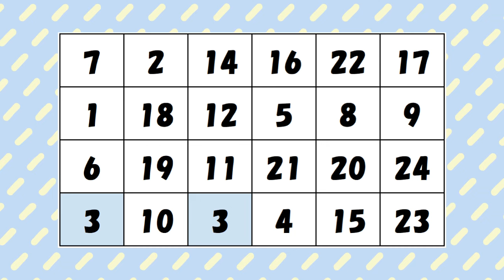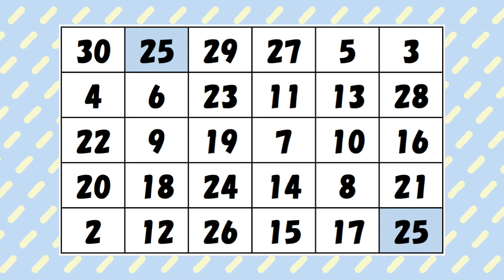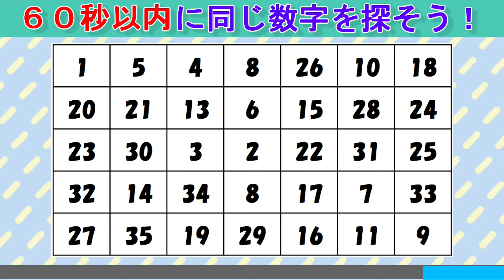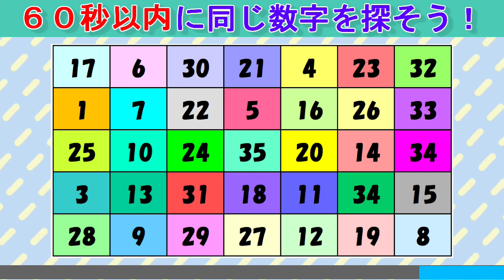【脳トレ】同じ数字を探しクイズ（１４９）：数字クイズで高齢者認知症対策！